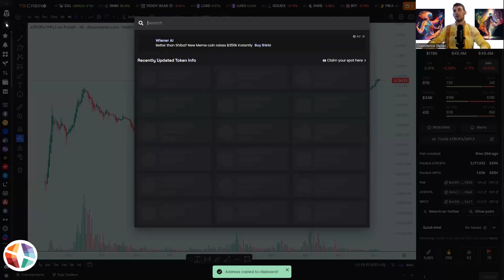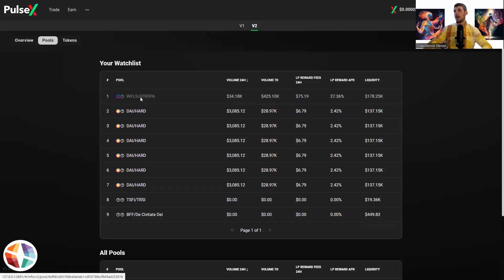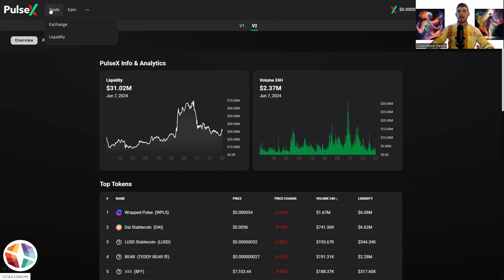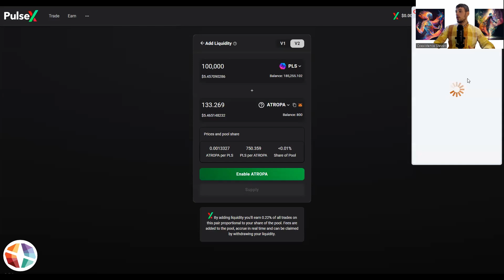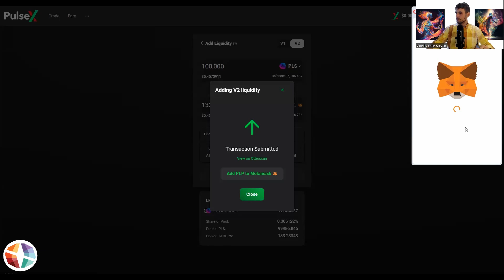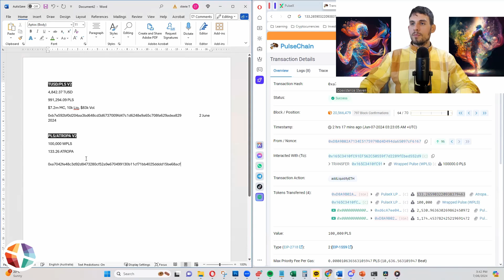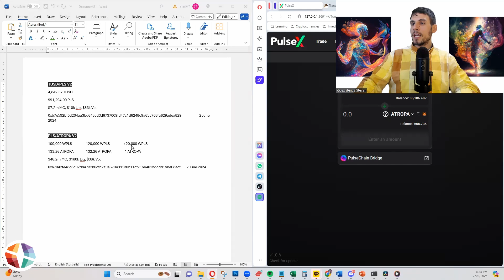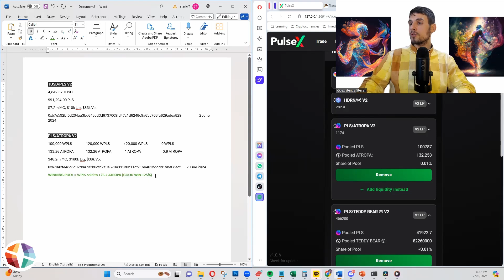How to Find, Create, and Measure Liquidity Pools in 5 Easy Steps | Creating Liquidity Pools Pulsex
Today I'm gonna show you very simply how to find, create, and measure liquidity pools in five easy steps. So first, I'm gonna show you how to find one, then I'm gonna show you how to double check the volume and the rewards, then I'm gonna show you how to create it. Then I'm going to show you how and why to record it, and then I'm going to show you how to measure it.

0:00 How to Find, Create, and Measure Liquidity Pools in 5 Easy Steps
0:28 Step 1 - How to Find a Liquidity Pool
1:23 Step 2 - Check the Liquidity Pool on PulseX or Volume and Rewards
5:10 Step 3 - How to Create a Liquidity Pool on PulseX
9:42 Step 4 - How to Record a Liquidity Pool
12:25 Step 5 - How to Measure Liquidity Pools Performance